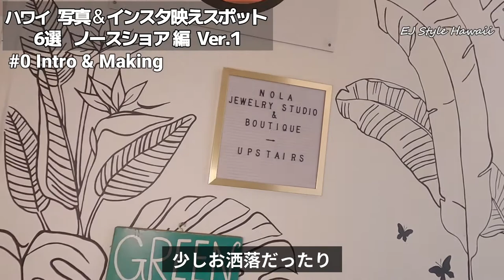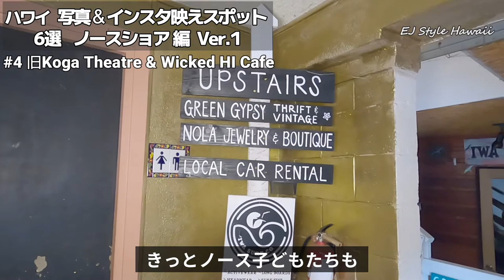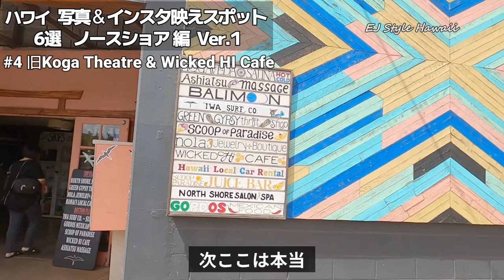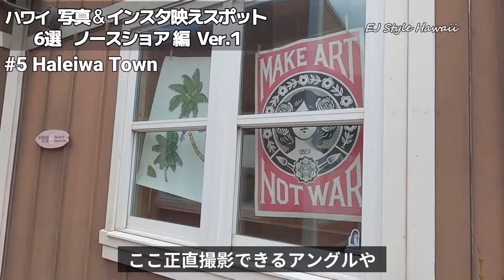ハワイ【プロ目線インスタ映えスポット6選 ノースショア編】 Hawaii Northshore Photogenic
プロ目線でノースショア方面中心にご紹介します。

Introducing 6 Photos& Insta-genic locations on Oahu, Hawaii, especially around Northshore by a professional Coordinator / Photographer /Make Up Artist and Model. Hope this video gives you some hint for next visit to Hawaii Also intorducing local fashion brands while enjoying location hunting and portofolio creation.

0:00 Intro & Making
1:59    #1)  Mililani Rainbow Tunnel
95-38 Kailiula Loop, Mililani, HI 96789

3:16    #2) Royal Palm Dr.

4:41    #3) Green World Coffee Farm & Bus Stop #2208

6:54    #4) Ex Koga Theatre & Wicked Hawaii Cafe
66-935 Kaukonahua Rd, Waialua, HI 96791

11:07    #5) Haleiwa Town

13:09    #6) Nutridge  Estate (Luau)